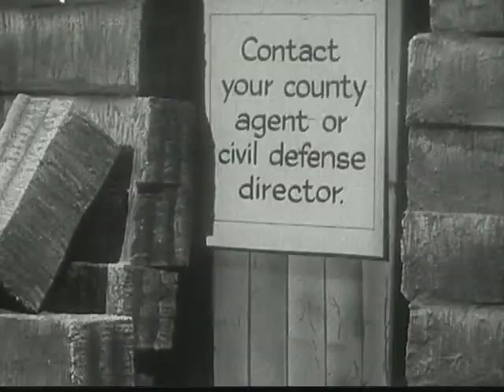Civil Defense Puppet TV Spot # 9 (1965)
Rural Civil Defense TV spot featuring puppets that was produced in 1965.